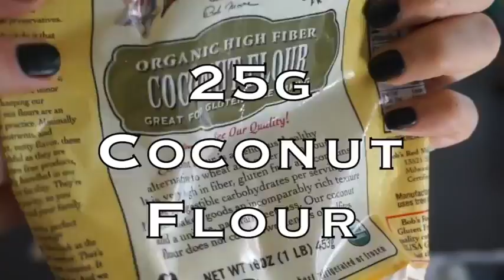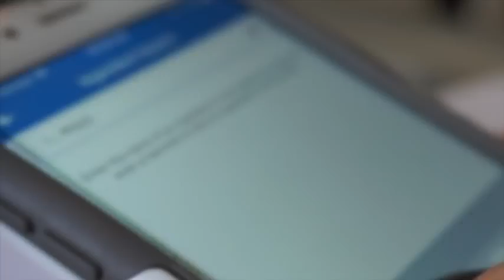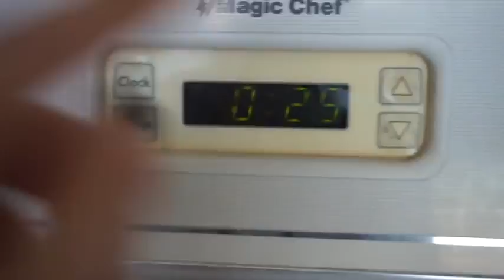Macro Friendly Brownies! Katie Anne Brownie Recipe -Amanda Bucci Channel